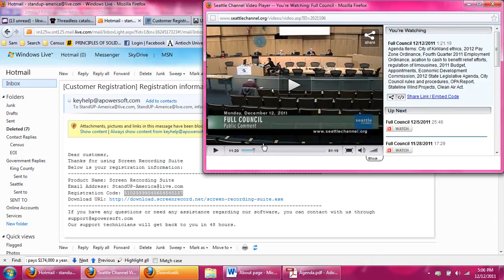Seattle - Full Council - Rules and Procedures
Addressing the Committee of the Whole to make an open door policy for citizens to address the committee one day per month on any matter they wish to.

Come see what WE can do to end the corruption of our Republic

12/12/11